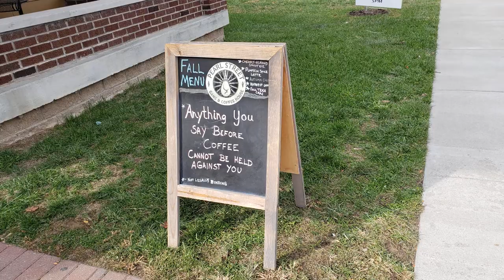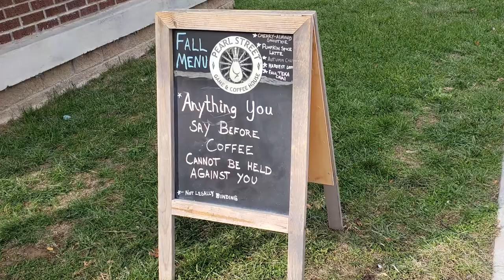Louisville Drone Footage from Ohio River | Free HD Stock Footage